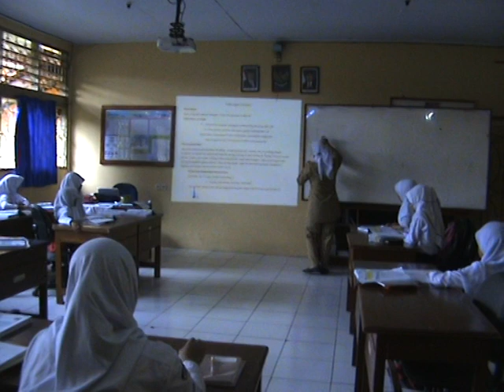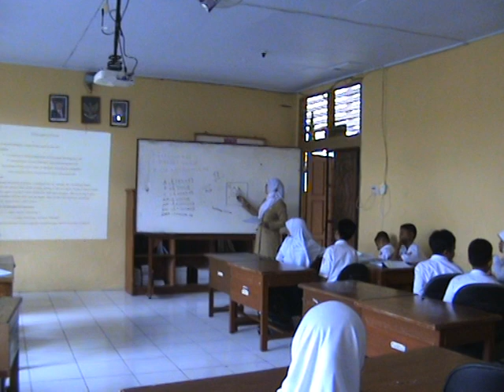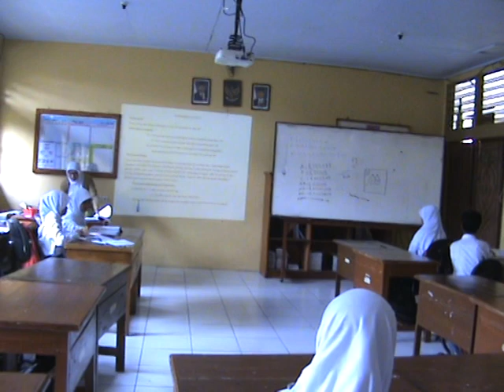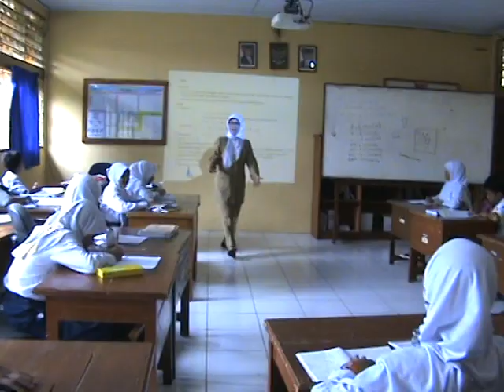Video Pembelajaran Mata Pelajaran Matematika Lingkungan SMPN 2 Ciamis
Kegiatan Pembelajaran Mata Pelajaran Matematika yang di sampaikan Oleh Ibu Iis Rini Nurnaningsih, S.Pd.Mat.